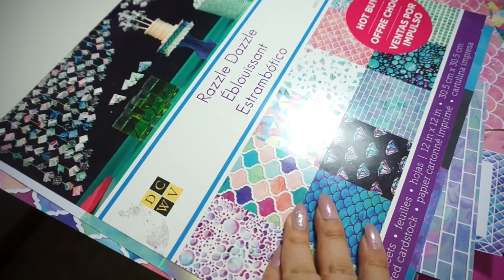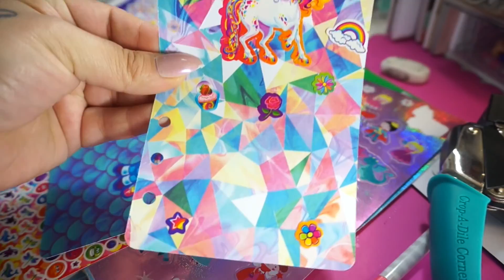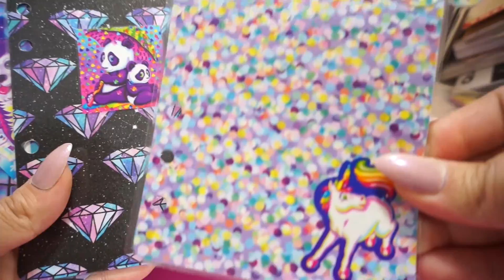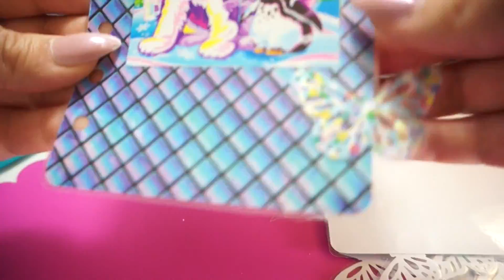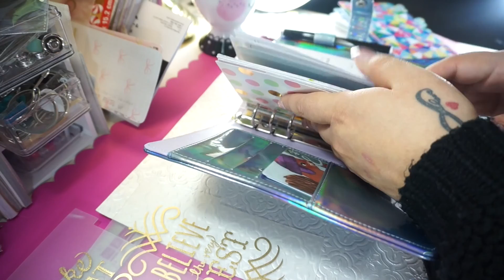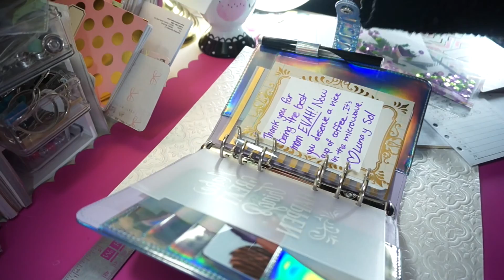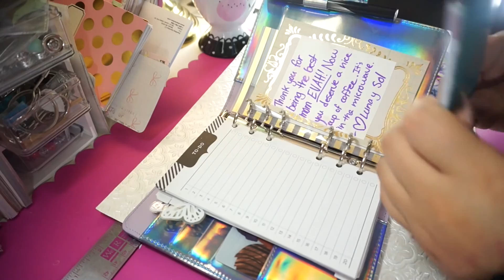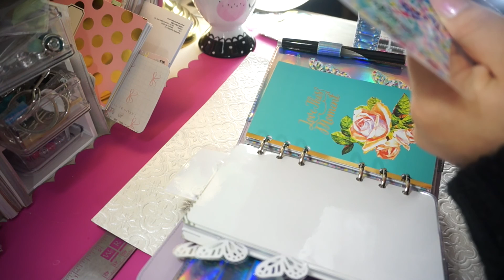DIY PLANNER DIVIDERS| LISA FRANK STICKERS| HOLOGRAPHIC RECOLLECTIONS PLANNER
Hello my lovely butterflies & Happy New Year! So excited to freshen up my planners and start using new ones :)